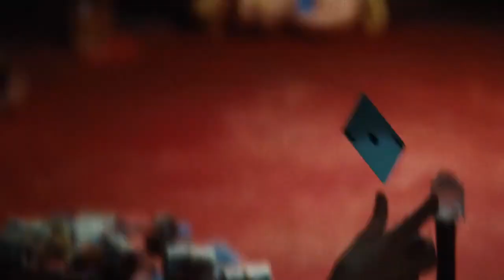Gambit Powers Weapons and Fighting Skills Compilation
Gargantos / Shuma Gorath Powers and Fighting skills compilation

Doctor Strange Multiverse of Madness (2022)

Listen ad-free with Rumble

SONG
On the Run (From "Doctor Strange in the Multiverse of Madness"/Score)
ARTIST
Danny Elfman
ALBUM
On the Run
LICENSES
UMG (on behalf of Hollywood Records); LatinAutorPerf, SOLAR Music Rights Management, Sony Music Publishing, and 2 Music Rights Societies

SONG
Gargantos (From "Doctor Strange in the Multiverse of Madness"/Score)
ARTIST
Danny Elfman
ALBUM
Gargantos
LICENSES
UMG (on behalf of Hollywood Records)